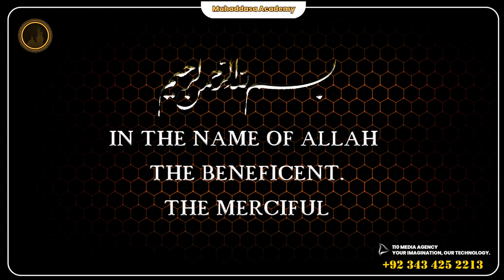Majlis 1 | Maulana Syed Ali Raza Rizvi | 1st Muharram 1445/2023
Try to Do this
2. Is video ko zyada se zyada logon se share karen.
3. Is video clip ke baare mein apke comments zaroor likhen..

JAZAKALLAH